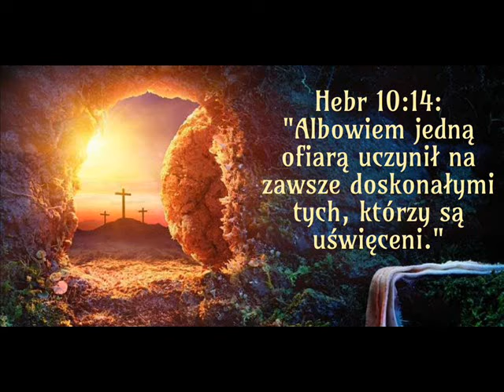zgr 25 05 2024r Leszek - Społeczność z Panem Jezusem Chrystusem